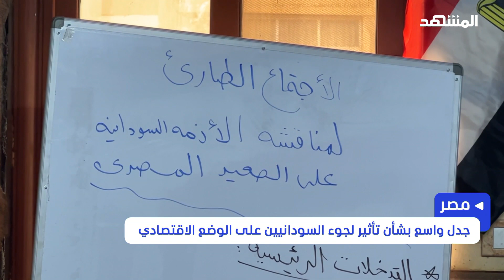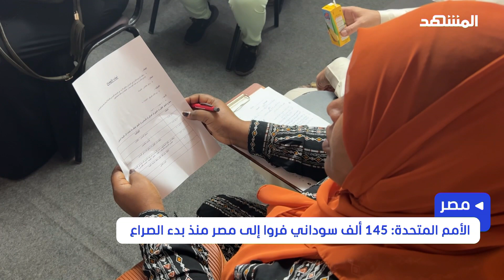الخارجية المصرية تعلن إلزام جميع السودانيين بالحصول على تأشيرة قبل دخول البلاد - نشرة اليوم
قررت مصر مطالبةَ جميع السودانيين بالحصول على تأشيراتٍ قبل دخول البلاد حيث قال المتحدث باسم وزارة الخارجية المصرية أحمد أبو زيد، إن القرار جاء بعد اكتشاف "أنشطة غير مشروعة" منها إصدار تأشيرات مزورة.

لتحميل تطبيق قناة ومنصة المشهد:
App Store